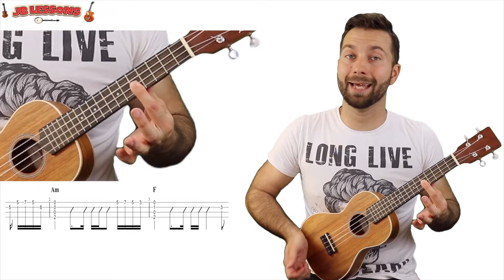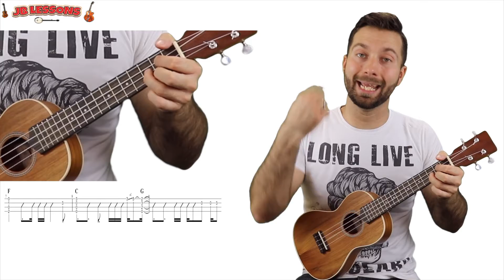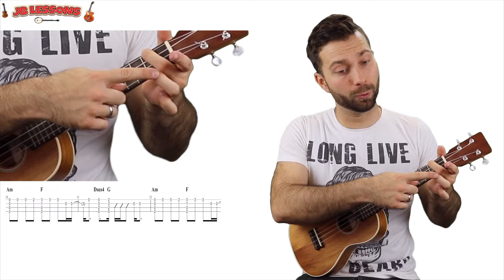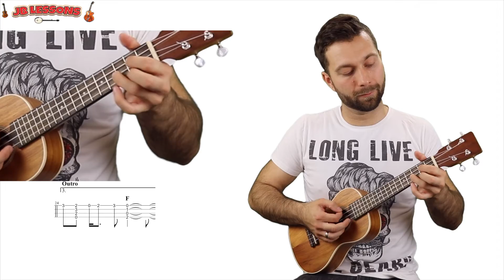How to play Always remember us this way - Ukulele tutorial - chord melody cover - Jb Lessons